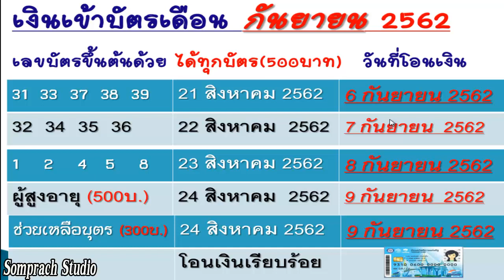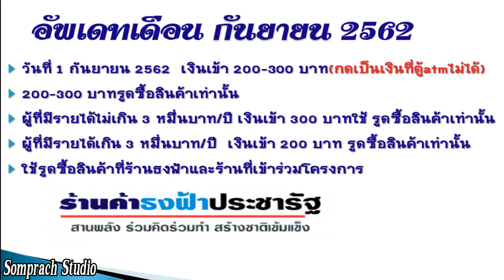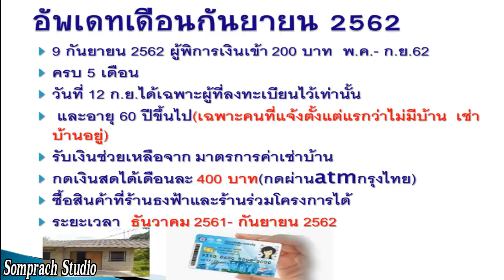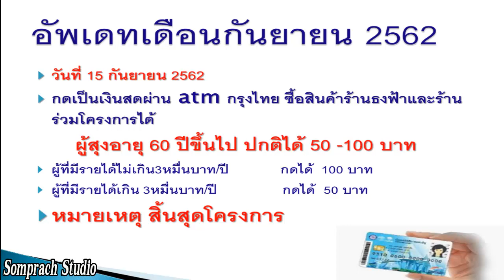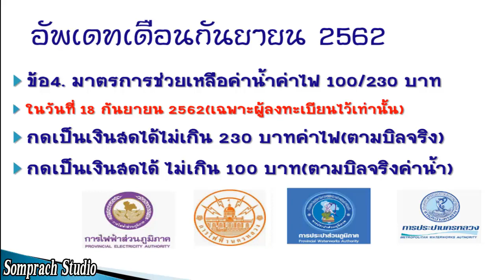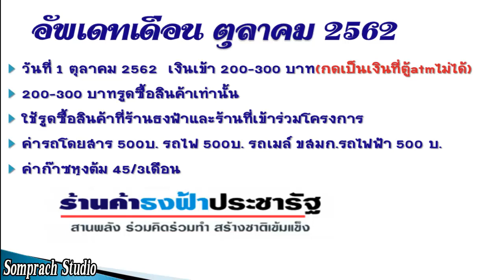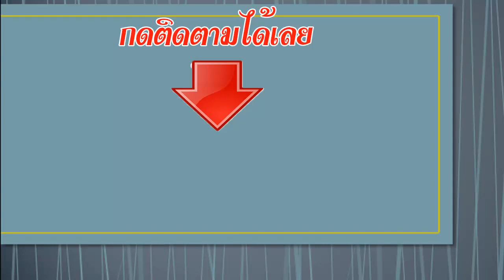เดือนกันยายนมีเงินอะไรเข้าบ้าง?